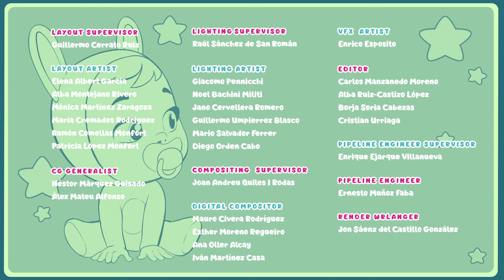❤️⚠️ シーズンファイナル ⚠️❤️ ✨💥 パワーを返して 💥✨ ライベイビーズ 💦 マジックティアーズ 💕 CRY BABIES MAGIC TEARS 🌈 新エピソード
ファンタジーの世界ではなんでもできます！魔法の力を交換することもできるんです。入れ替わってしまったドリーミーとブルーニーは、元の自分に戻れるのでしょうか？雲は何か関係があるのでしょうか？シーズン２には、この他にもたくさんの冒険があります。ぜひそちらもお楽しみください！

Cry Babies (クライベービーズ) 日本語版が遂に登場！

Cry Babies (クライベービーズ) 日本語版！
Cry Babies Magic Tears (クライベービーズマジックティアーズ) と共に友情を感じたり、共感したり、チームワークの大切さを発見していこう！男の子、女の子を問わず楽​​しめる新しい冒険アニメ完全エピソード！
マジックティアーズの世界で困難な状況を一緒に乗り越えながら友達と挑戦していくCry Babies (クライベービーズ) を日本語でお楽しみ下さい！
Cry Babies (クライベービーズ) はとっても可愛くて、ゆかいで、不思議な力がある魔法の涙をもっています！　Cry Babies (クライベービーズ) の全エピソード、コレクション等々、日本語版でお楽しみください！